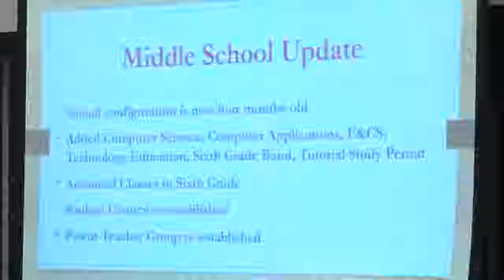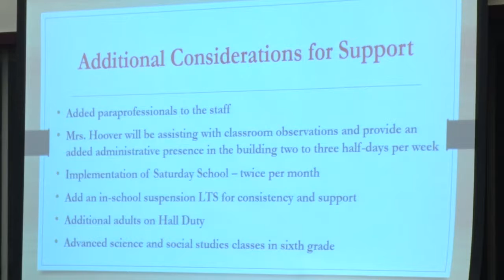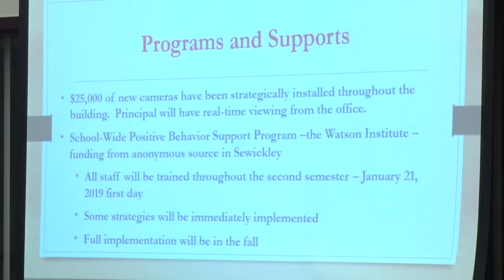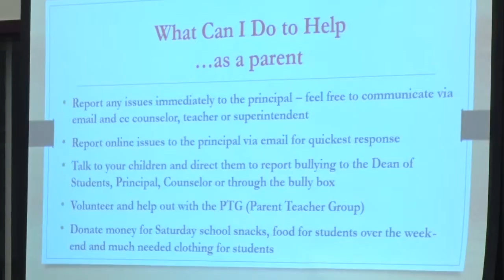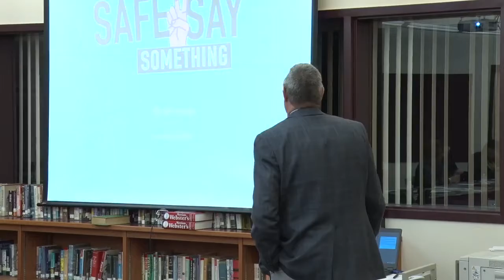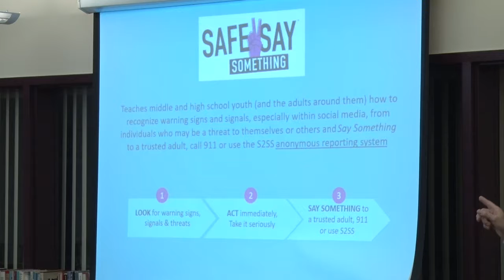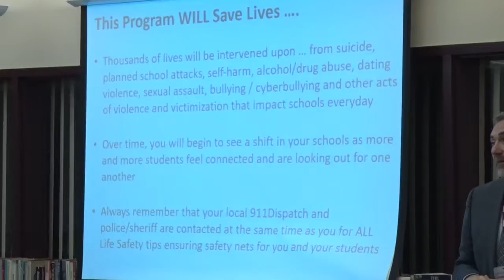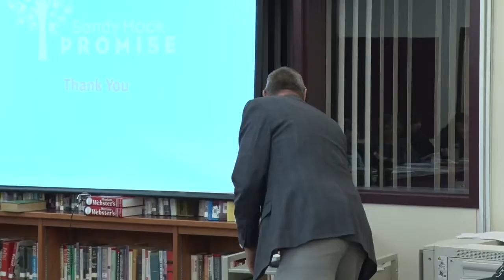AASD - Meet and Discuss - 1/9/2019 - Part 1